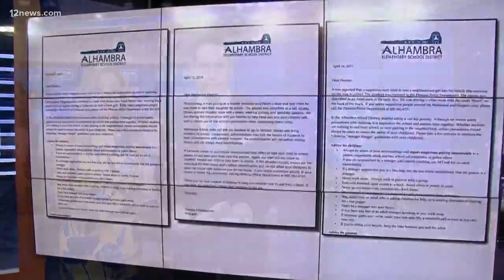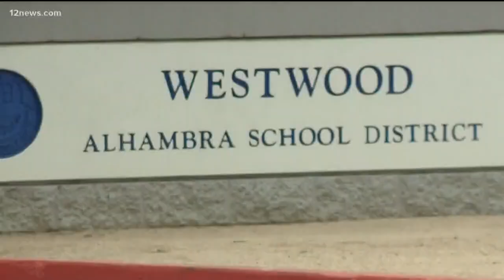Phoenix elementary school alerts parents of several lure attempts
The Alhambra School District says there have been three recent incidents of a man trying to lure students of Westwood Elementary.